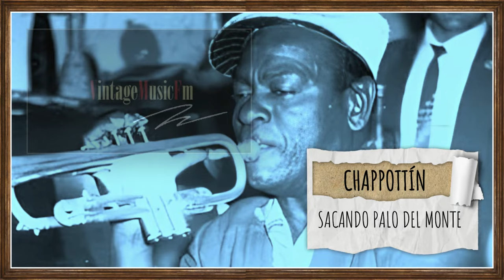Sacando Palo Del Monte (Son Cubano Montuno), CHAPPOTTIN. Aquella FIEBRE DEL ORO. Son Cubano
Sacando Palo Del Monte, CHAPPOTTIN (SON CUBANO MONTUNO). SON CUBANO. SERIE AQUELLOS AÑOS.
Autor: Pedro Aranzola
029VCVM